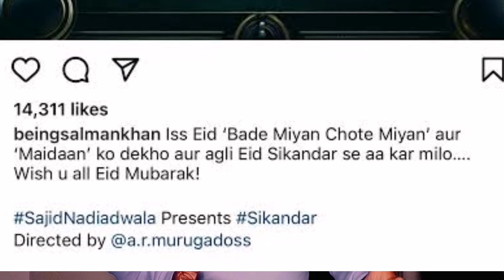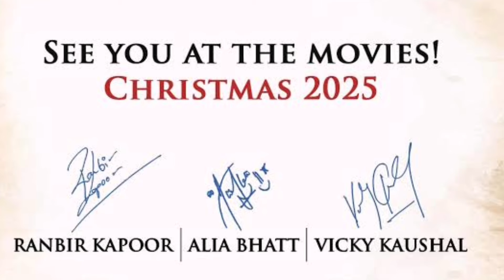2025 लाएगा BOLLYWOOD मैं Tsunami.rjsarkarraj Bollywood #2025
Talking about Bollywood's 2025 big releases.